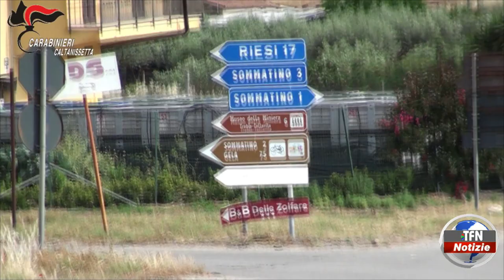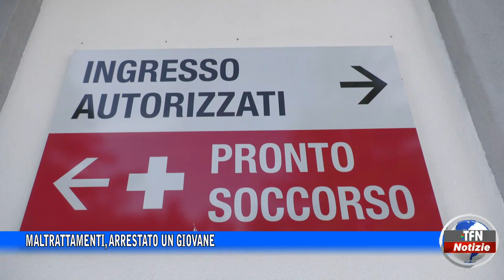Maltrattamenti, arrestato un giovane